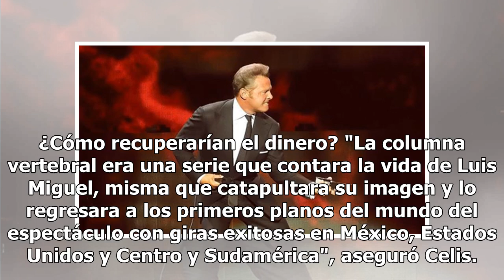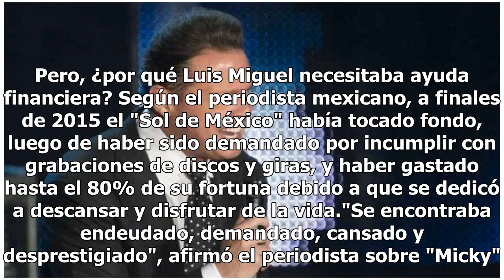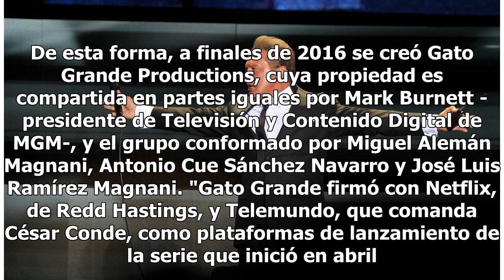Este fue el plan que fraguó un regiomontano para salvar la carrera de Luis Miguel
El negocio se llamaba Luis Miguel", escribió Celis. El siguiente paso fue depositar en un fideicomiso 15 millones de dólares -las participaciones de Bremer, Slim y Alemán- más tres millones del artista. ¿Cómo recuperarían el dinero? "La columna vertebral era una serie que contara la vida de Luis Mig...